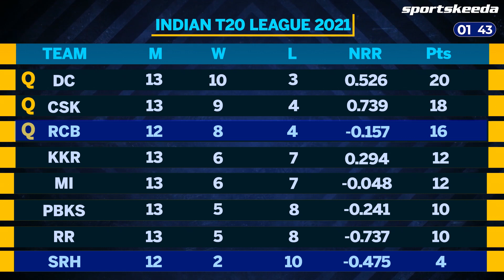IPL2021 | RCB vs SRH - Match Preview and Best Fantasy XI in just 2 Minutes | SK Selects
In Match 52 of IPL 2021, Royal Challengers Bangalore will take on Sunrisers Hyderabad. RCB have already qualified for the playoffs and will be looking to make their way into the top 2. On the other hand, IPL 2021 is all but over for SRH and they will be playing for pride or maybe to spoil RCB's party.

In today's video, we take a look at the match preview and best fantasy 11 for RCB vs SRH.

Sunrisers Hyderabad
Virat Kohli
Kane Williamson
Fantasy 11